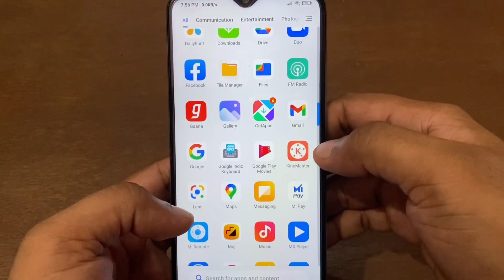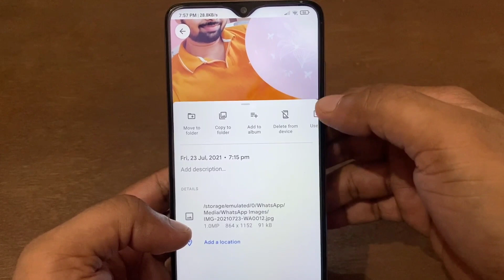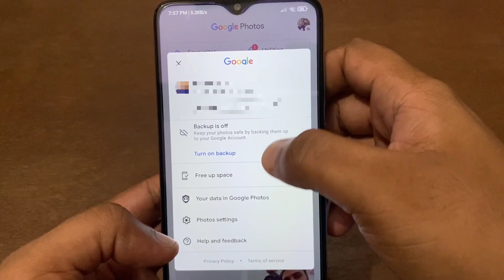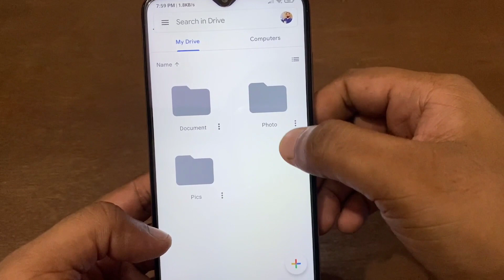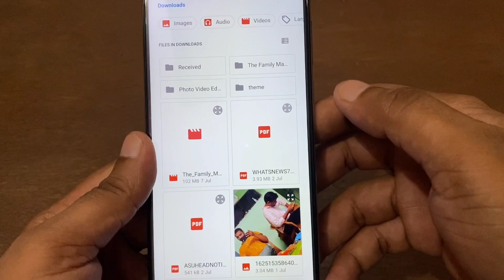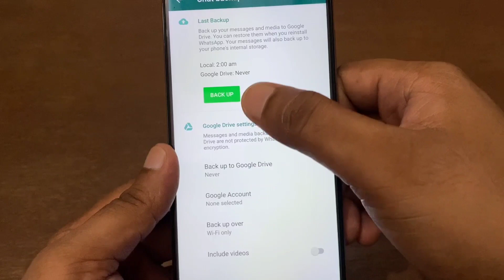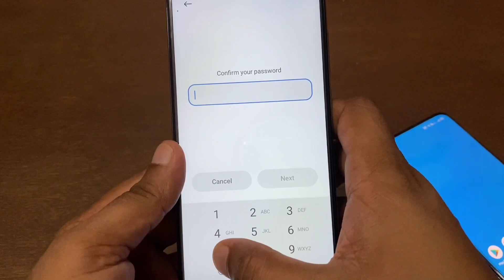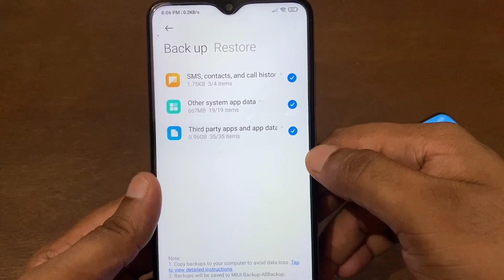How to Recover Deleted Data After Phone Formet or Reset !! Recover Deleted Data After Factory Reset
Dosto aaj ke is video me bataya gaya hai ki kaise aap mobile ke baad deleted data ko recover kar sakte hai.

How to Recover Deleted Data After Phone Formet & Reset !! Recover All Data After Phone Factory Reset

How to recover delete data
How to recover deleted data
How to recover deleted data after phone reset
How to recover deleted data after phone formet
How to recover deleted data after phone phone factory reset
Recover all deleted data after phone reset
Recover all deleted data after phone formet
Deleted data kaise wapas laye
Phone formet ke baad deleted data kaise wapas laye
Phone reset ke baad deleted data kaise wapas laye
Restore all data after phone rest
Restore all data after phone formet